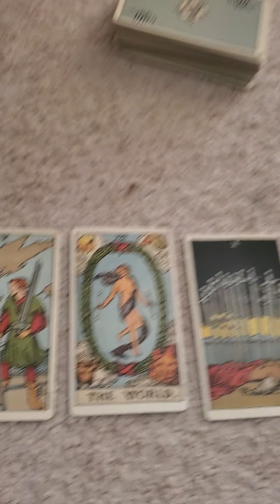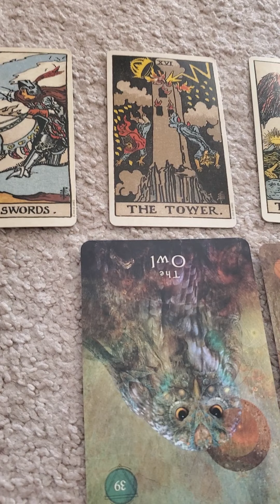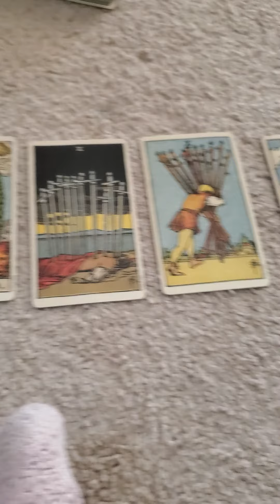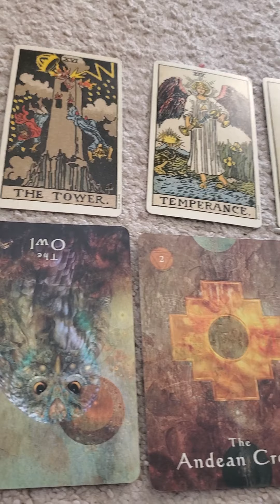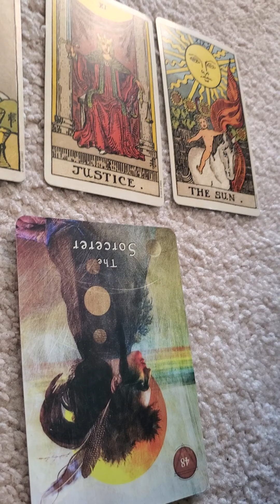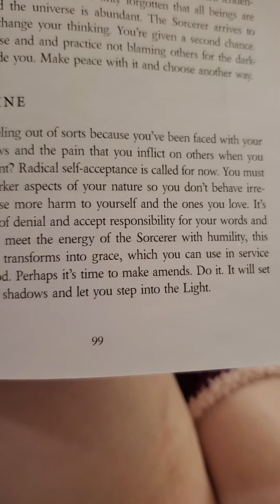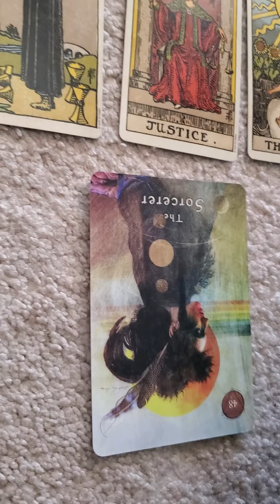When Trump and Melania heal from Corona Virus Tarot Reading October 2 2020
When Trump and Melania Recover from Corona Virus Tarot Card Reading.
The world will change.

Last night I pull the star card (hope, healing and 17 days), and the queen of wands and the king of pentacles. This morning, Trump and the First Lady have contracted the Corona Virus. I feel impressed to ask. what will happen when the king and queen are healed. Here is the answer from the traditional tarot and the Mystic Shaman Oracle Deck.

I offer intuitive readings for relationships and spiritual path.

May you receive blessings today, Love and Light!!

PS:  All purchasing codes are Amazon Associates codes.

Tarot Decks

Ethereal Visions
Matt Hughes

Llewellyn Tarot
Anna-Marie Ferguson

Shadowscapes Tarot
Pui-Mun Law

Centennial Edition

Oracle Decks

Rachelle Charman

Kyle Gray

Kim Krans

Kim Krans